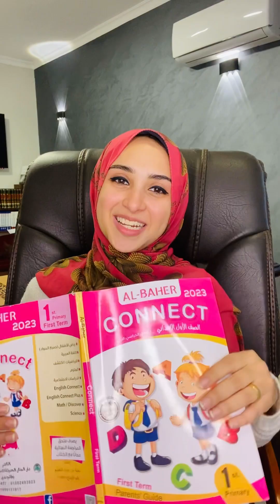Primary 1 unit 6